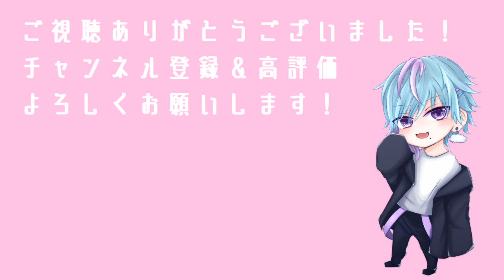【女性向けボイス】彼女を眺めながらノロケる狂犬年上彼氏【惚気/学生/年上男子/先輩/犬系男子/溺愛/独占欲】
先日の妄想会議から、こんなものできちゃいました。
窓際で彼女の姿を見ながら彼女のクラスメイトに惚気まくるセンパイ彼氏。
ご査収ください。(にっこり)

そらんです。
アダルティなショタボで女性向けシチュエーションボイスやってます。

🌸イラスト
　もちひら男子メーカー 様